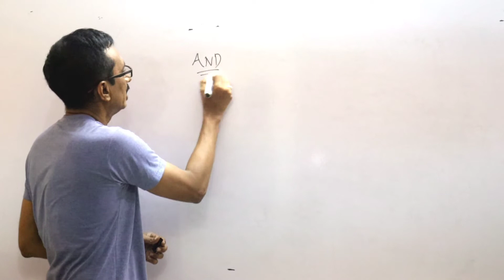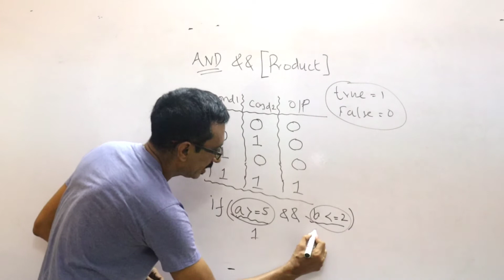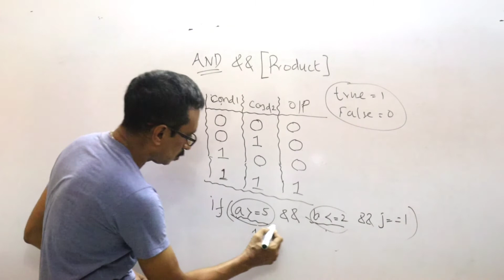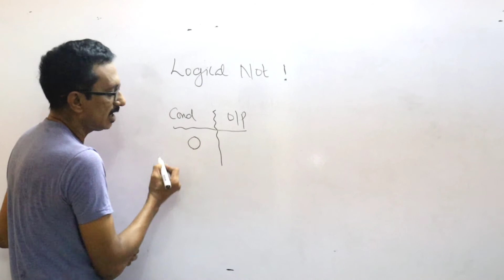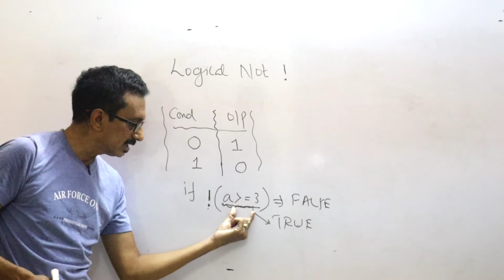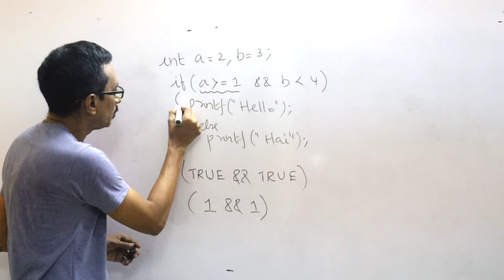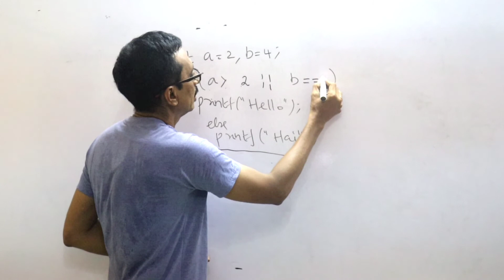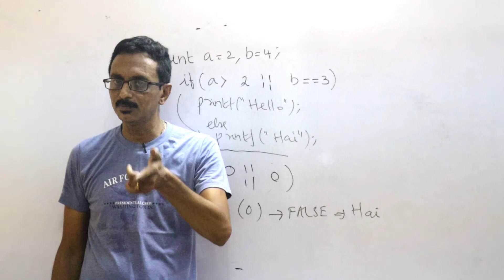What are logical operators ? AND, OR and NOT explained in tamil..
In this c programming tutorial for beginners we are going to learn about the logical operators like AND, OR and NOT with examples in tamil..
what is logical AND operator? what is logical OR operator ? What is logical NOT operator?
the logical operators are explained in tamil with suitable examples..
bitwise operators | arithmetic operators | ternary operator | special operator | conditional operator | learn c programming in tamil | c language tutorial in tamil

Lab program | lab exercise program in tamil | common program for computer science students | easy program writing method to prepare for companies like google, Amazon, Zoho, flipkart,apple | beginners guide to write programs, c programming made easy, easy trick to write c program, youtube class to teach c program, youtube tutorial for c language, online c class, easily learn c in tamil | interview questions